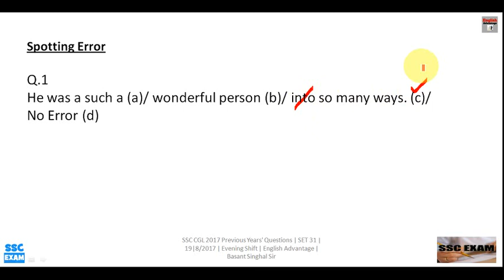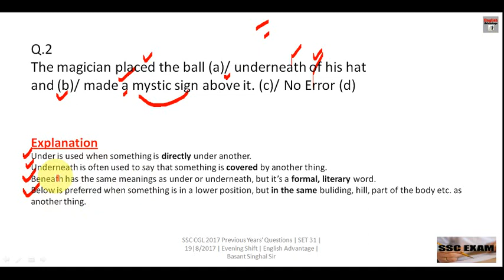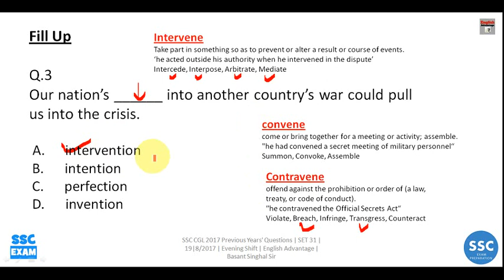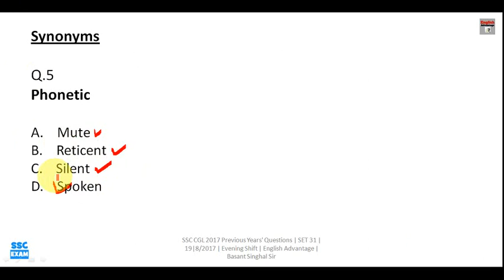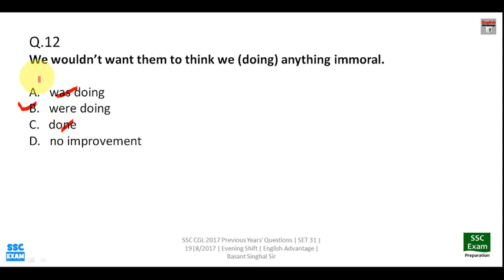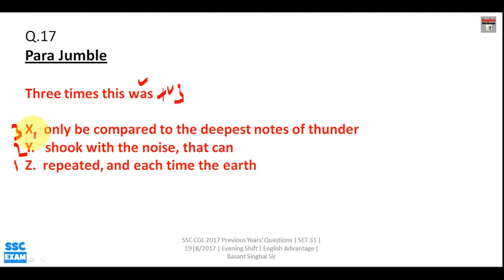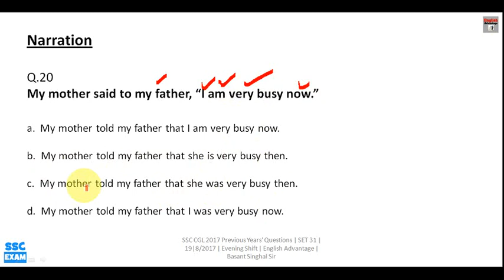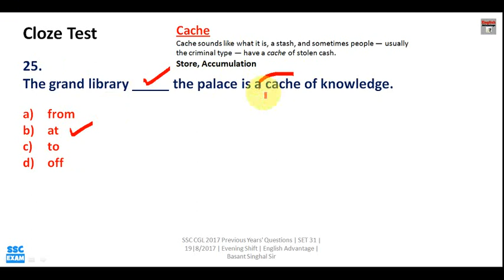ssc mts exam 2019 | sure selection video series | watch full series at englishiq.in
Hi Friends,

1. Bank PO/SO Online E-Course for Full English Section | Validity 12 Months
Fees – Rs.2950/-

2. Bank PO/SO Online E-Course for Full English Section | Validity 6 Months
Fees – Rs.1950/

3. SSC Integrated Online E-Course for Full English Section | Validity 12 Months

4. SSC Integrated Online E-Course for Full English Section | Validity 6 Months

Combo Packs
1. Bank PO + Clerk Integrated Online E-Course for Full English Section | Validity 12 Months
Fees  Rs.4450/-

2. Bank PO + Clerk + SSC Integrated Online E-Course for Full English Section | Validity 12 Months
Fees Rs.6350/-

Basant Singhal
Founder Director – English Advantage Education
ssc mts exam 2019 english preparation
ssc mts english paper with answer
how to prepare for ssc mts 2019